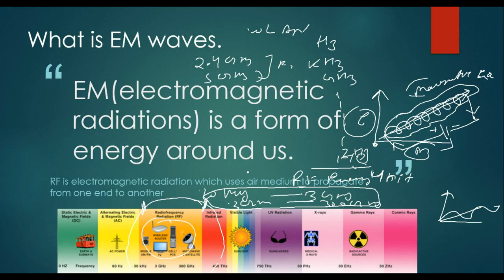Chapter 2 : Electromagnetic radiations (Basic of Wireless in hindi)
This video talks about EM and RF waves